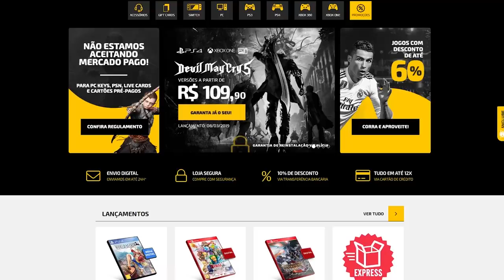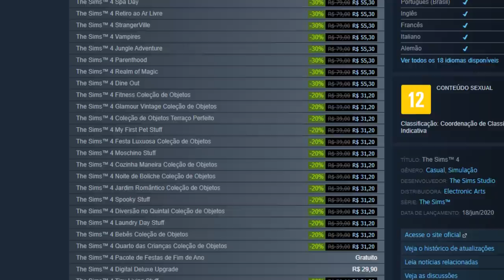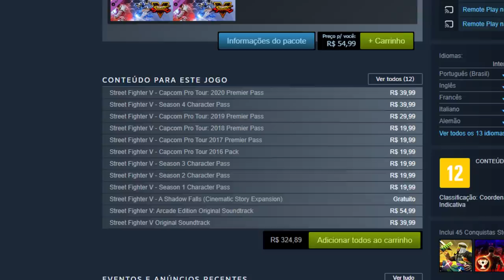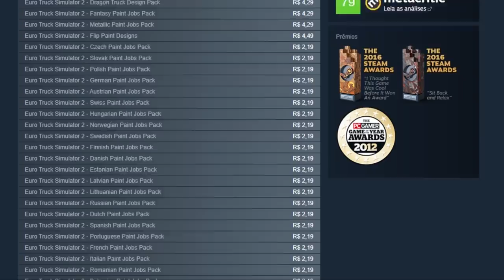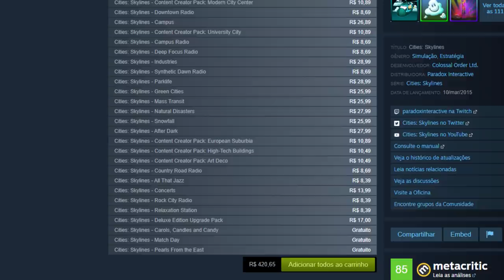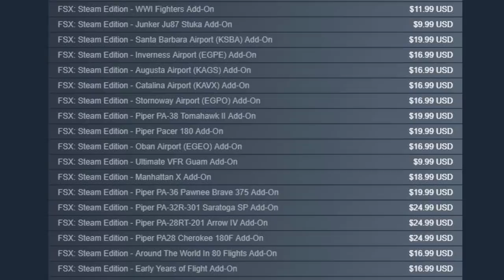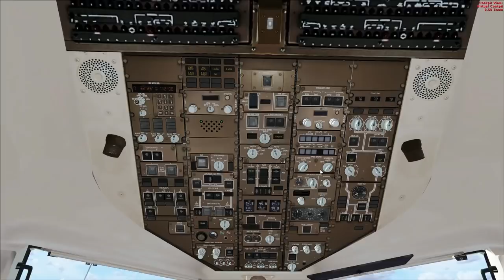Jogos que você só joga ele COMPLETO se for RICO!